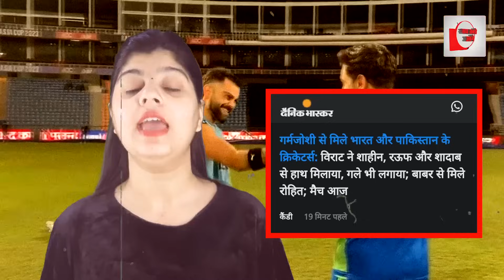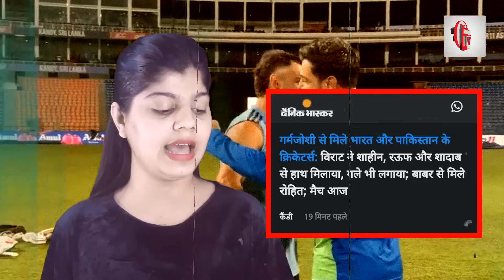IND-PAK मैच से पहले तस्वीर वायरल! जल उठे संघी!